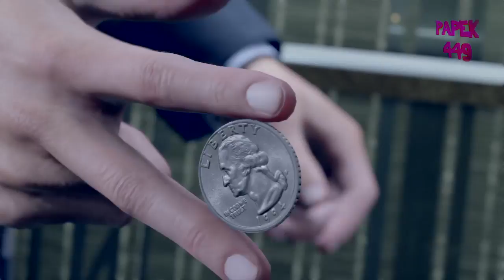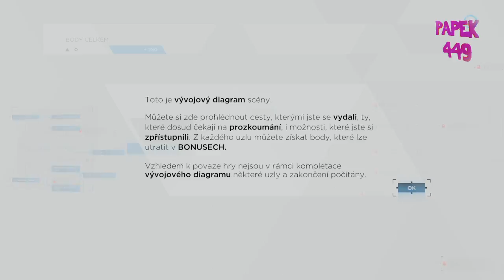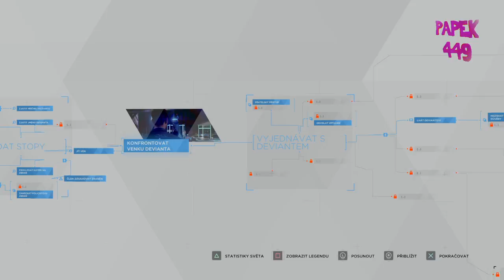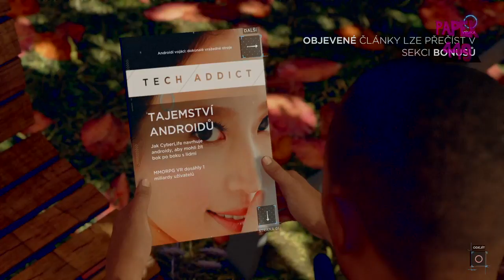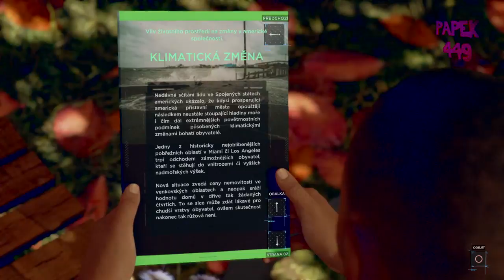Detroit Become Human #1 My name is KARA,CZ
Walkthrough Detroit Become Human CZ
David Cage,Philip Sheppard,Nima Fakhrara

Detroit Become Human.jpg
Producer(s) Sophie Buhl
Designer(s) Simon Wasselin
Programmer(s) Jean-Charles Perrier
Writer(s) David Cage
Composer(s)
Philip Sheppard
Nima Fakhrara
John Paesano
Genre(s) Adventure
Mode(s) Single-player

Detroit: Become Human was met with generally favourable reviews from critics.